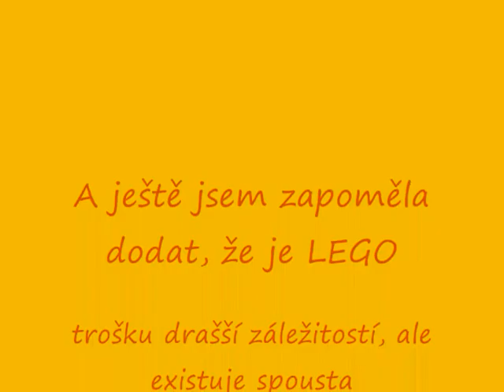Sourozenecká poradna: LEGO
Dnes jsme si pro vás připravili malé shrnutí toho, co všechno dokáže Lego nebo spíše vaše děti s ním ;)

odkaz na ask ask.fm/Lenzdenaspol